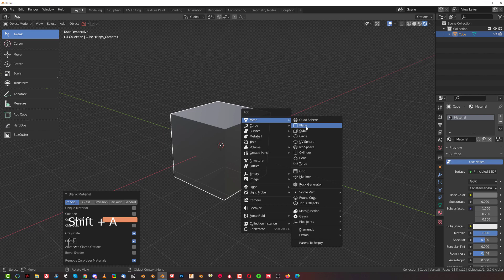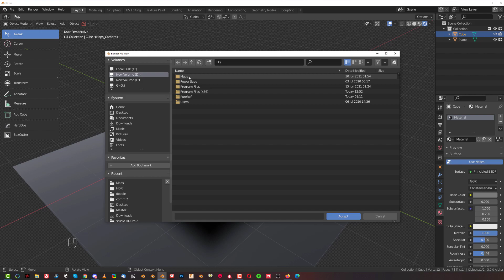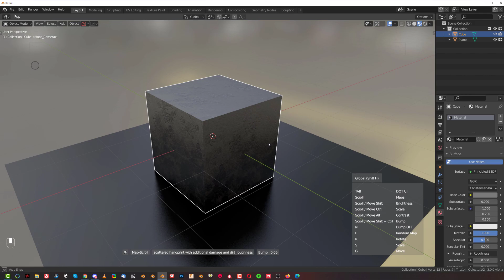EASY roughness maps with Hardops in Blender.